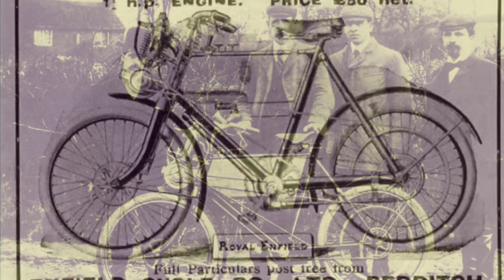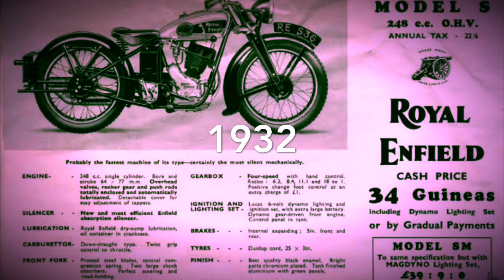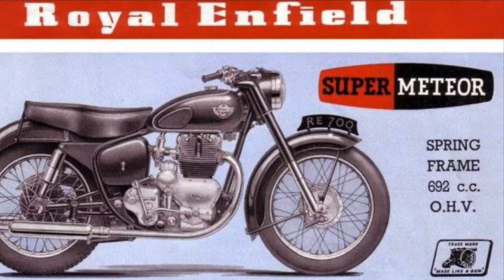History of Royal Enfield meteor from Bicycle. . History of Royal Enfield in Hindi. Bullet का इतिहास.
History of Royal Enfield meteor from Bicycle. .

Royal Enfield born in 1901 in the city of Redditch in UK has challenged the conventions of the motorcycle industry for more than a century. The brand with a strong British legacy of 117 years that includes the two world wars, manufacturing the oldest motorcycle in continuous production - the Bullet, and being on the forefront during the best years of British automobile and motorcycling history, made its journey from U.K. to India in 1950's where it is currently manufactured. Today Royal Enfield is one of the fastest growing motorcycle brands in the world and a one of the leading player in the mid-size motorcycle segment (250cc-750cc) globally.